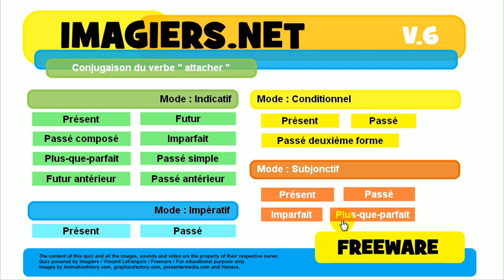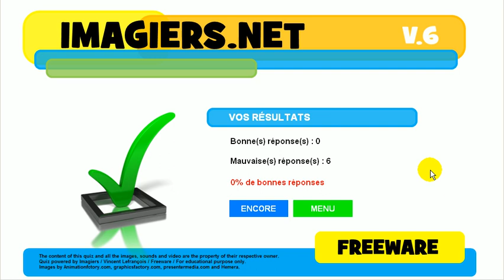Aprenda francês # Conjugação # attacher